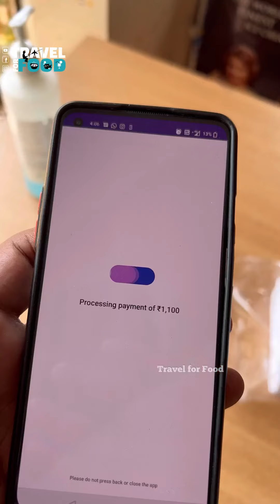Best Seafood Restaurant in Cochin with affordable rate 😍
Star hotel , aroor